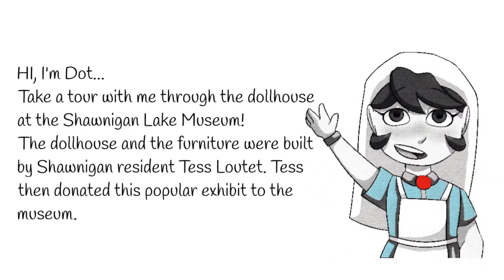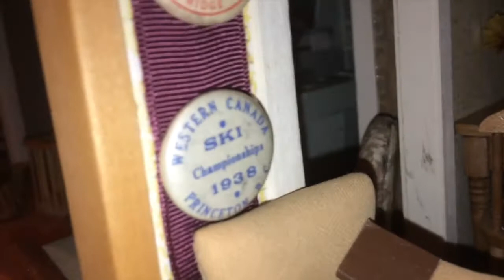The Dollhouse Tour | Shawnigan Lake Museum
Come view the miniature dollhouse.